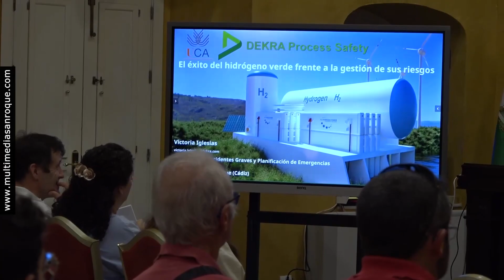NOTICIA CURSO VERANO 19 JULIO 2023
Comienza el seminario sobre hidrógeno verde, enmarcado dentro del Curso de Verano de San Roque

El salón de plenos del Palacio de los Gobernadores acoge el seminario “El hidrógeno verde como vector energético” que se ha iniciado en la mañana de este miércoles.